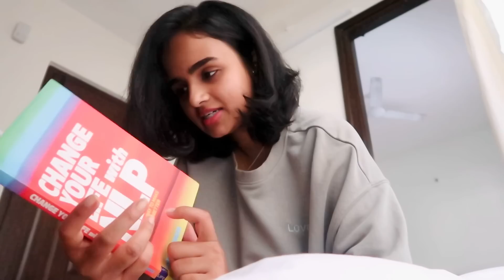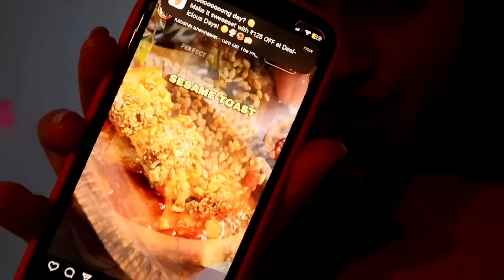Cleaning the apartment + living alone so far | new sofa etc 🛋️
I hope you are enjoying my move in series,
Buttt i see how the views are going down with the videos relating to the apartment update ☹️ so i would love to know from your end what youd like to see me do in these vlogs ? Would uou like more structured videos or vlog style videos like these ?

Songs

Musician: Jeff Kaale